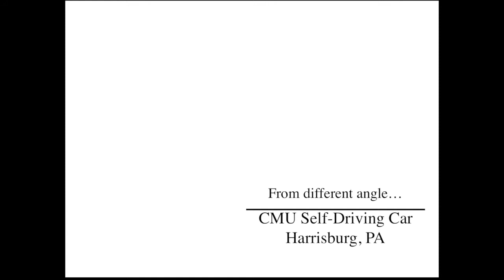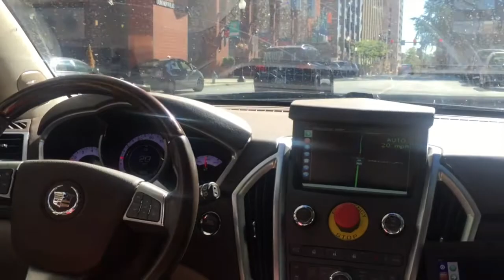CMU Autonomous Driving -- Harrisburg Demo video